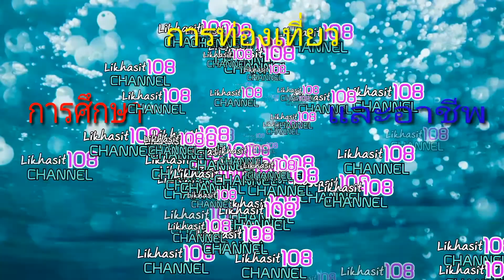ขายที่ดิน 16-3-15ไร่:ติดต่อ0898535532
ขายที่ดิน 16-3-15ไร่:ติดต่อ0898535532 บ้านม่วงน้อย อำเภอป่าซางจ. ลำพูน ติดถนน 4 เลน ใกล้แยกสะปุ๋ง ไร่ละ 1.2 ล้าน